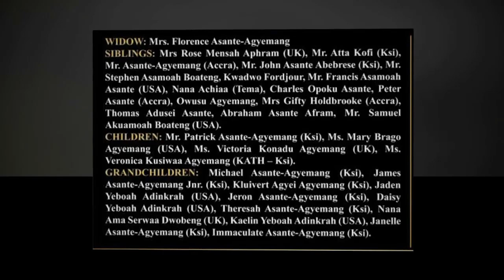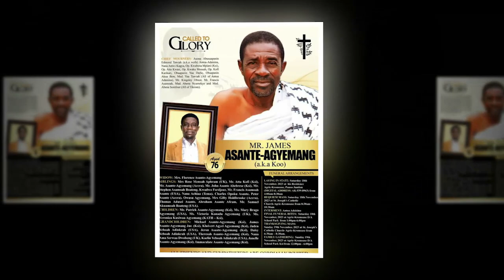VIEWING & BURIAL SERVICE OF THE LATE MR JAMES ASANTE AGYEMANG PART2